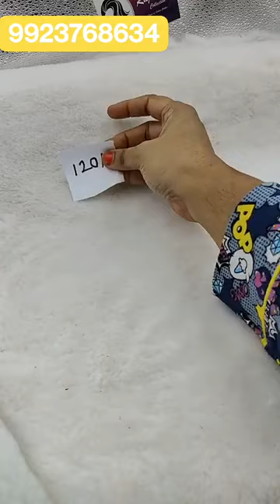Western collection Earrings, earrings combo, finger rings, stud, Bracelet, Necklace & earrings combo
Hello all well come to my channel !!!
 I am showing various types of jewellery, like necklace, earrings, nath, bangles,Rani haar , muggapu chin Mangalsutra , saaz, thushi, belpan thushi, Vajratik, tode, etc

Please take screenshots of products you like for placing orders online.
Opening courier video is must for any issue

I'm on Instagram as @rupali.collection.Install the app to follow my photos and videos.